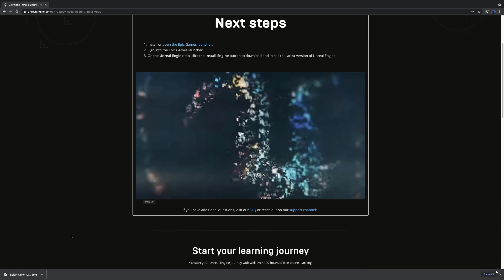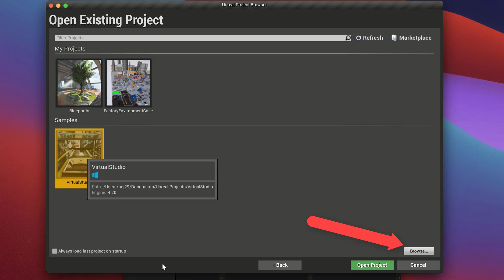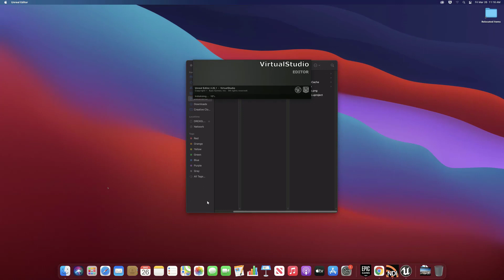Office Hours Labs: Week 01 Prep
The first, live Office Hours Labs session is coming up on Saturday, April 3, 2021. To get the most from the session, you should install Unreal Engine and the VirtualStudio demo project onto your computer in advance. This video will walk through the process.

You can use this Dropbox link to download the Virtual Studio.zip file containing the demo studio project: